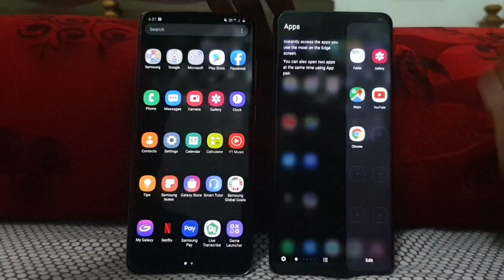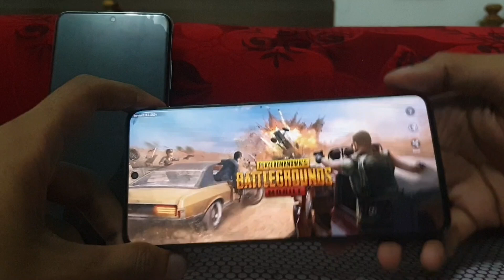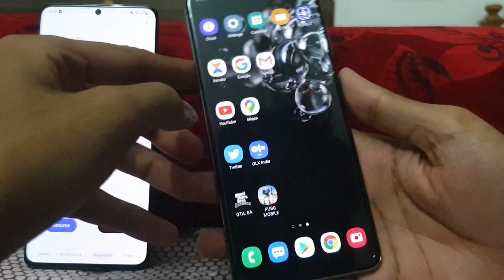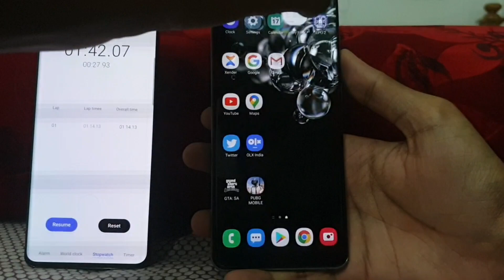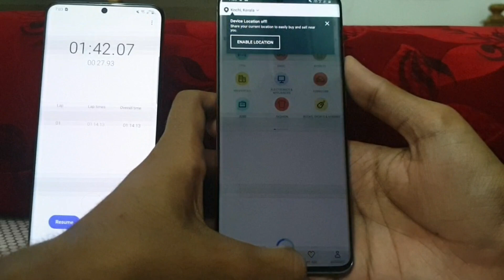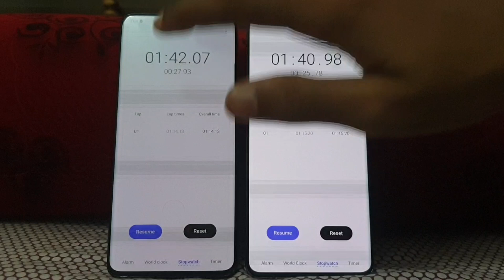Galaxy S20 Ultra SpeedTest 865 vs 990[Part1 link in Description]